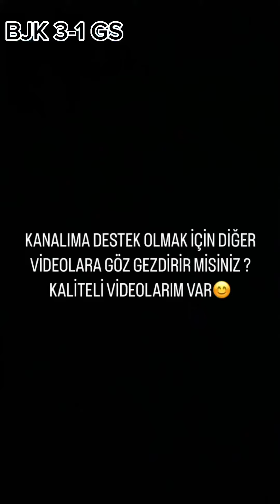BEŞİKTAŞ - GALATASARAY TRİBÜN GOLLER